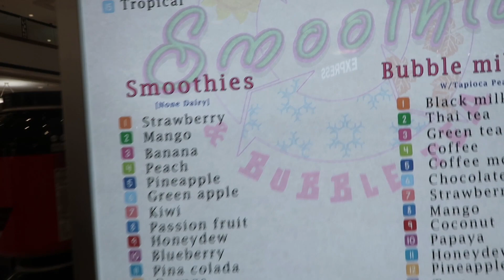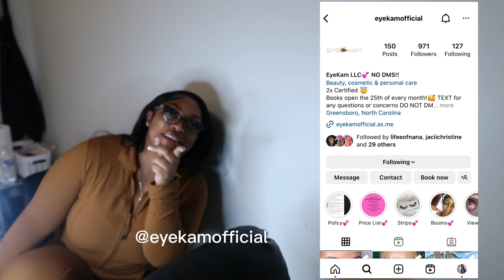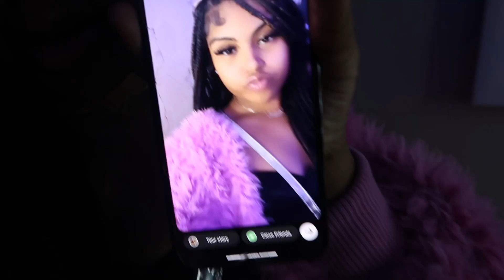Valentine’s Day Vlog | GRWM 2023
tiktok ♡ trenellelizabeth